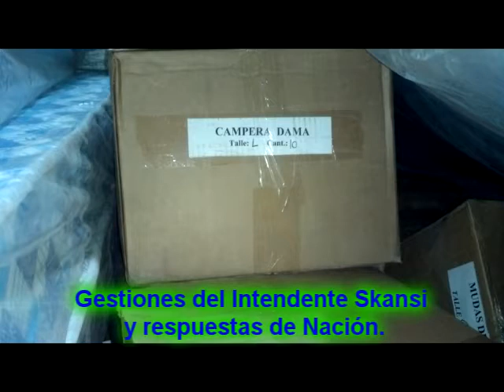DESARROLLO SOCIAL: AYUDA A DAMNIFICADOS